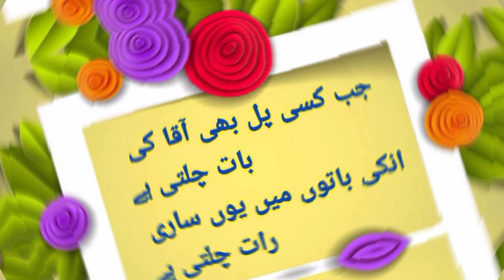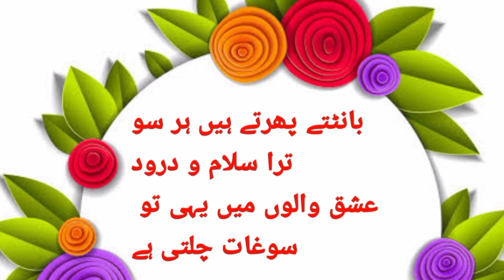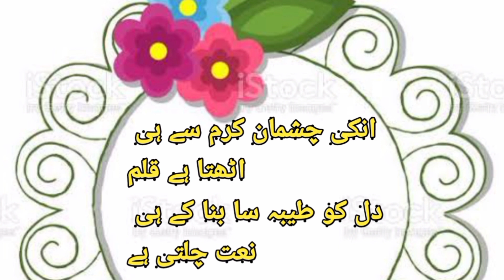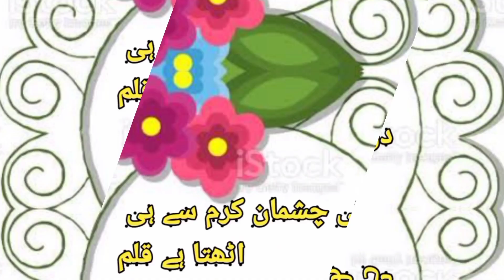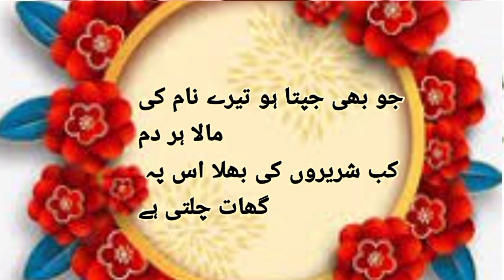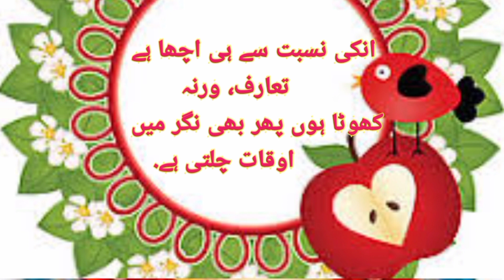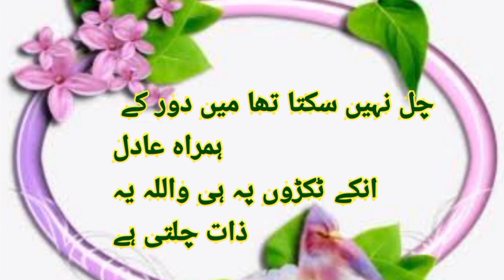New naat sharif 2023 Urdu | naat sharif in Urdu | writing | 2022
Naat sharif status new
Naat sharif status new 2022
Naat sharif status new 2023
new naat Whatsapp status 2023
new naat sharif 2023 Whatsapp status
new naat sharif Whatsapp status
2023 new naat pashto
2023 new naat Urdu
2023 new naat hindi
2023 new naat
new naat sharif 2023 Urdu
new naat sharif 2023 hindi
new naat sharif 2023 pashto
new naat 2023 very beautiful naat
 new naat very beautiful naat